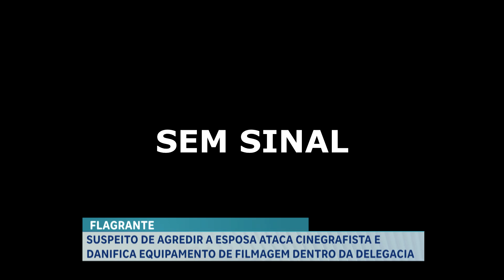ATACOU CINEGRAFISTA E DANIFICOU EQUIPAMENTO DE FILMAGEM DENTRO DA DELEGACIA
▬▬▬▬▬▬▬▬▬▬▬ஜ۩۞۩ஜ▬▬▬▬▬▬▬▬▬▬▬▬▬